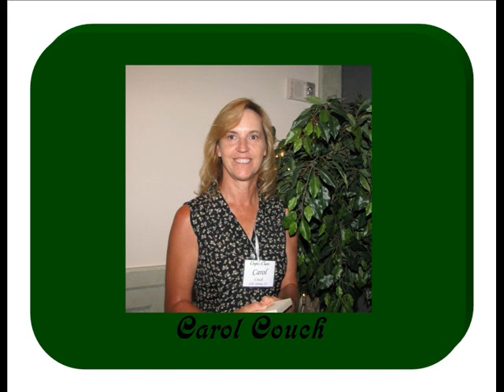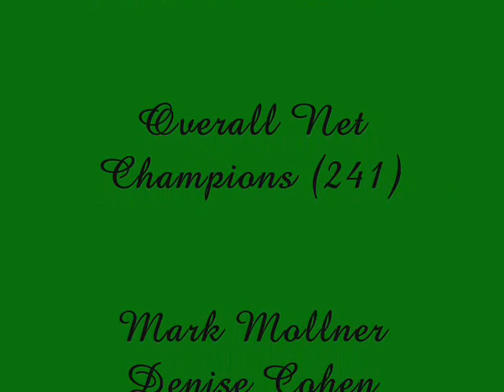2013 Couples' Classic Golf Tournament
Kissing Camels Golf Course at Garden of the Gods Club